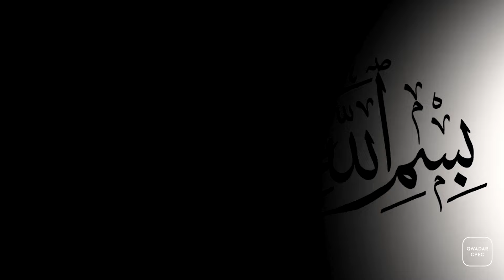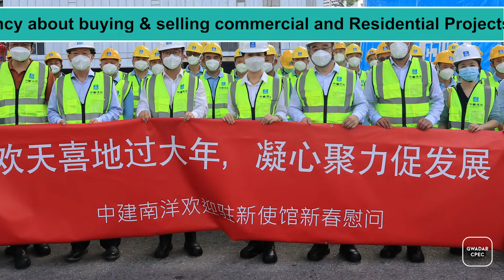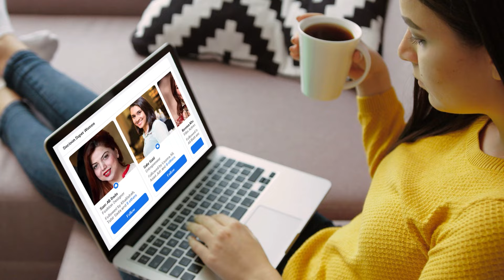Stunning Night View of the New Gwadar International Airport | Gwadar CPEC